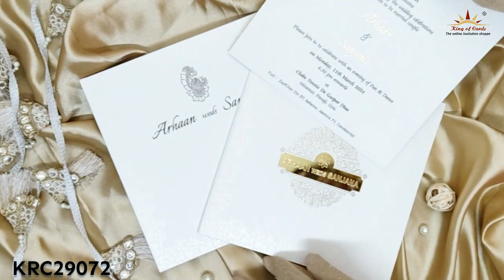White Padded Nameplate Invitation Card-KRC29072